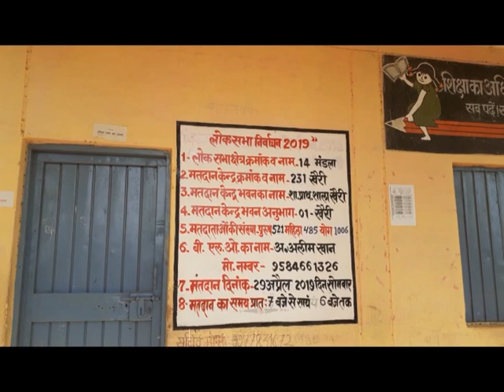Jiski Zubaan Urdu Ki Tarha(Your Glossal as sweet as Urdu) Role of a Journalist.(Patrakar ki Bhumika)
The elected representative of an all Muslim panchayat cries out to a self-serving, apathetic, comfort seeking & dishonest media, the politician & the administration to honor the spirt of the Right to Education. Talks about his villages' 18 year long battle for appointment of  Urdu teachers & a high & secondary school building.

This clip is part of a feature length documentary titled JIS HINDU KA KHOON NA KHAULE KHOON NAHI VO PANI HAI: The Political Economy of Mob Lynching.